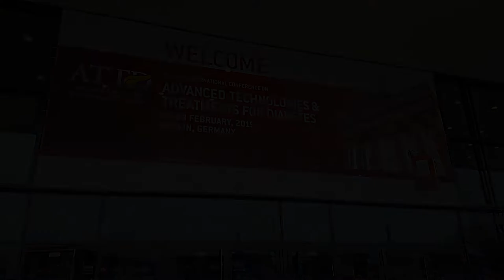Expert highlights: Technology conference highlights from a diabetes educator | Lori Berard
Editorial board member Lori Berard gives her take-home messages from the 2019 ATTD conference.